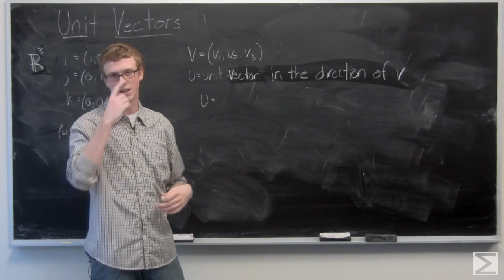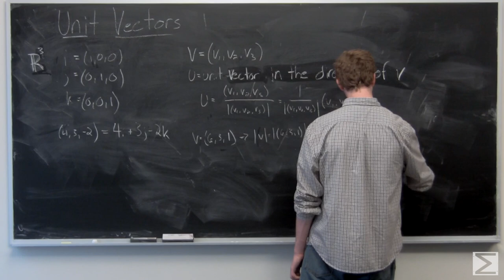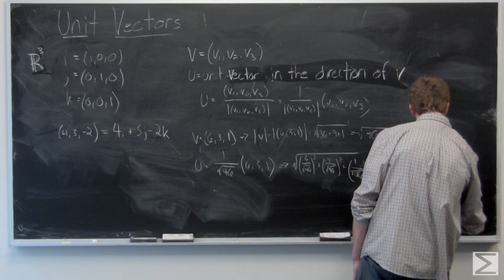Unit Vectors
This is the fifth video of a series from the Worldwide Center of Mathematics explaining the basics of vectors. This video deals with the basic unit vectors and calculating unit vectors, given a vector.